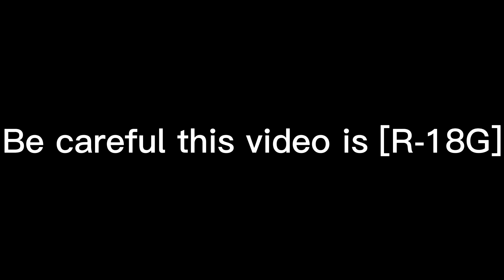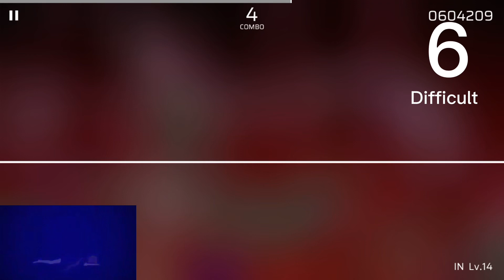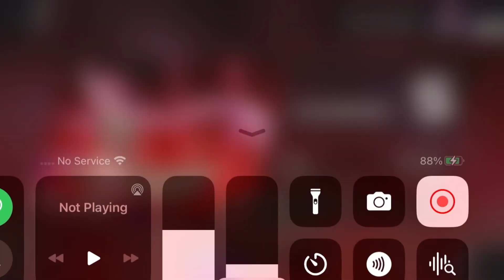[Phigros] MARENOL gameplay w/ Difficult indicator